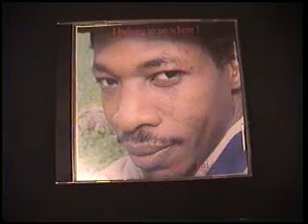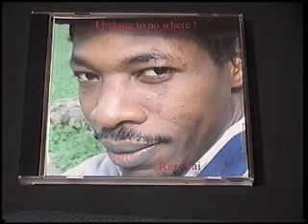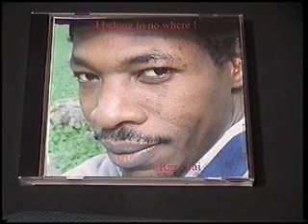Free third's world pepole .....!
Melody maker and drum player is Michael ,E-guitar Chally,keyboard Tony,Bongos
Souliman,Bas Jemmy,singer,lyrics and songs writer is Ras Tai